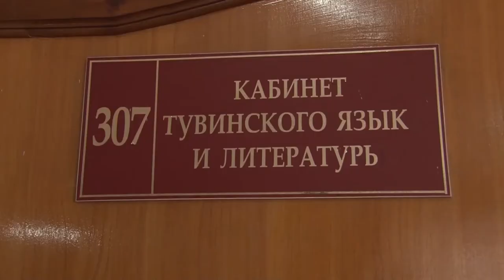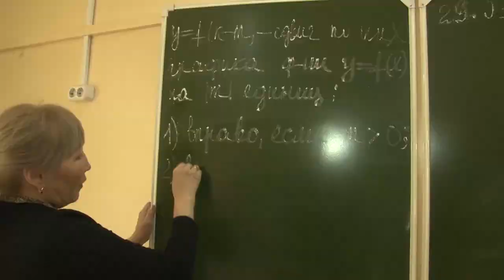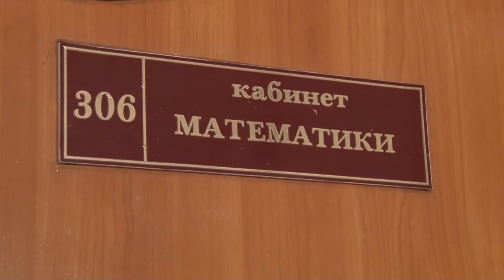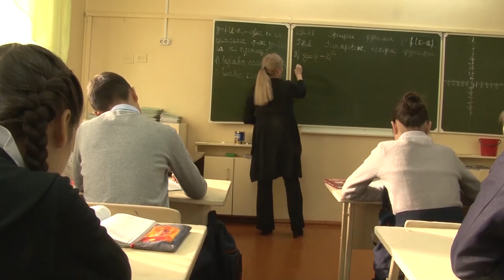В Туве 1 февраля стартует запись будущих первоклассников в школы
Заявления в школу могут подаваться как лично родителями, так и через портал госуслуг, что значительно сэкономит время. Однако запись первоклашек с помощью портала госуслуг будет доступна только тем жителям, чьи дети проживают на закреплённых за школами территориях.